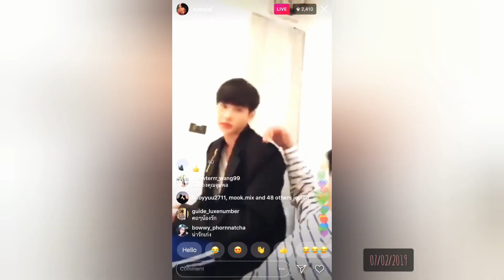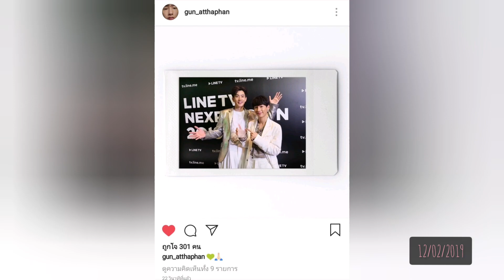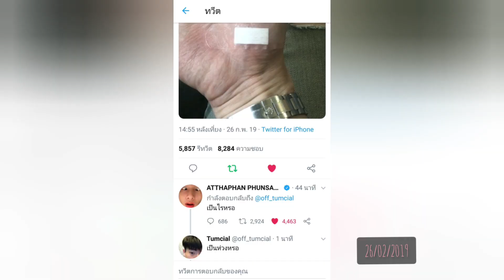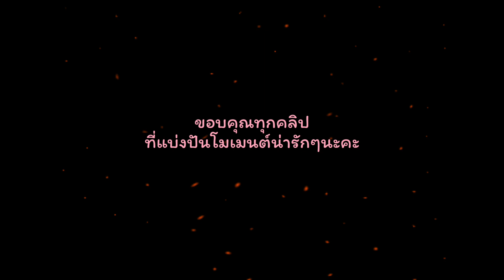ออฟกัน กุมภาพันธ์2019 [Eng Sub] : เราไปด้วยกันแบบนี้มันเป็นอะไรที่ดีมากๆคับ (2)